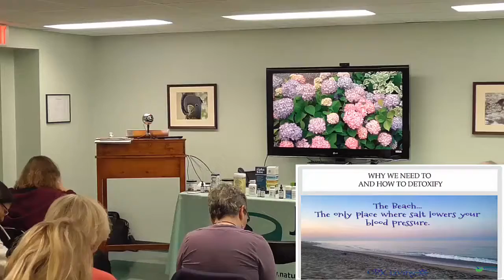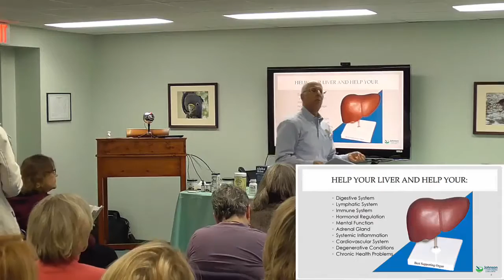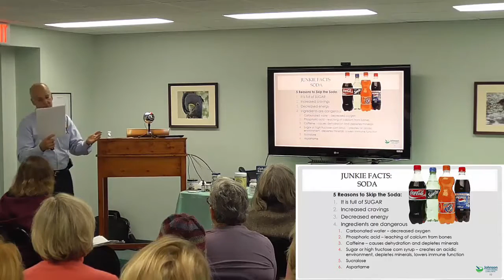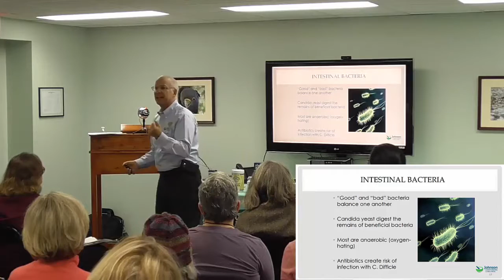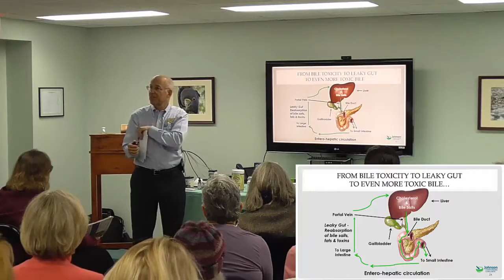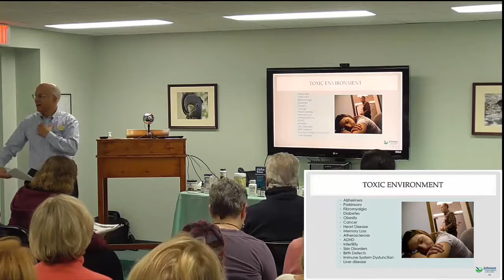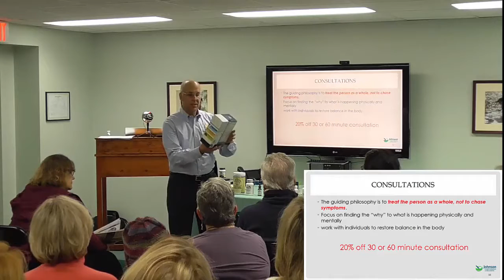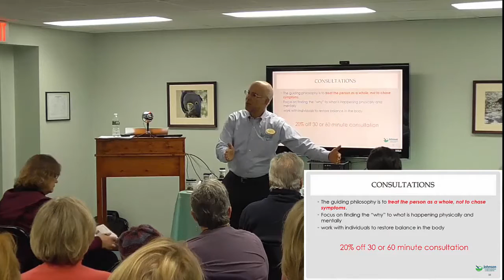Why we need to detox and how to do a detox